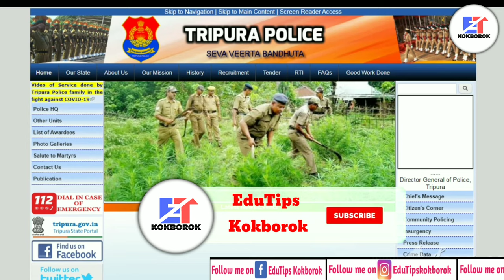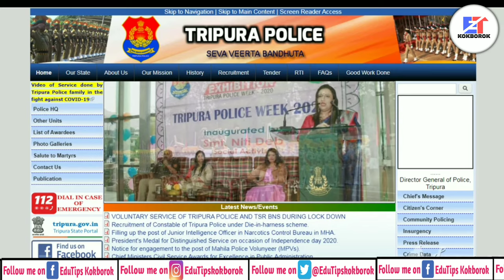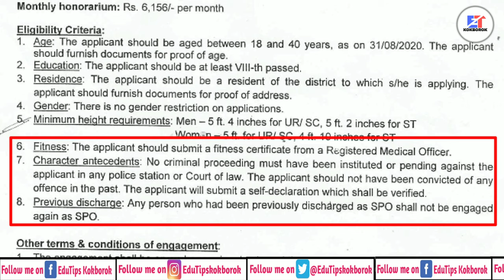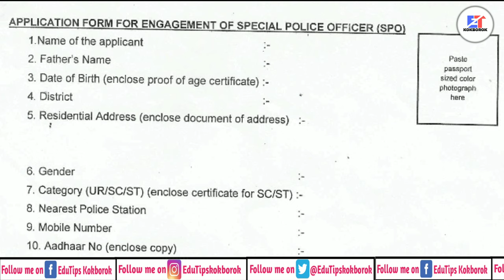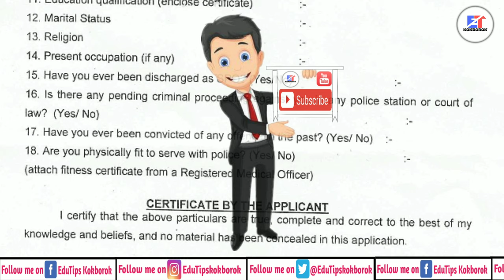West Tripura and Dhalai Tripura SPO Police Job 2020||Tripura New SPO Vacancy||Latest Job Tripura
Khulumkha,,,,

(KOKBOROK Language Video)

Takhuk Tei Bukhuk song Puilano jotono lamsogo ani cannel "EduTips Kokborok" o .
Faidi khe chung tini nailainai  Govt of Tripura ni twi"Tripura police department o SPO ni twi je chakri ni khobor ba job news ongkhomani abono chung tini chini video o kaham khe sukrubui details o nailainai.

Omo hai daily job news,tei student ni education related nangmani  no khobwi ang norokni bagwi tei bo kwtal kwtal video tubui tongnai.

Hambai. :-)

Note:-All the content in this video is copyright to"EduTips kokborok"
use or commercial display or editing of the content without authorization is not allowed|